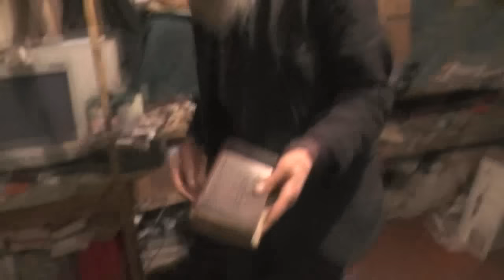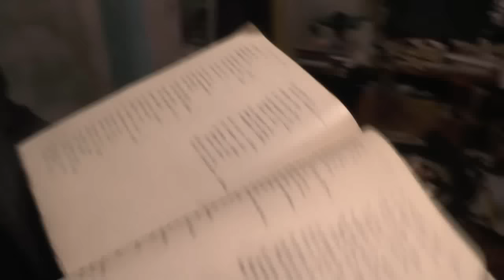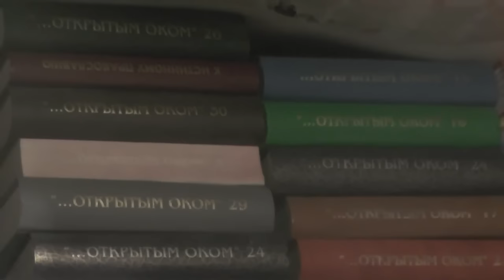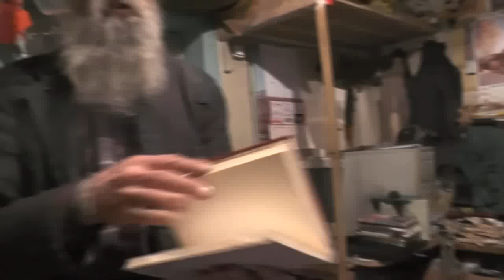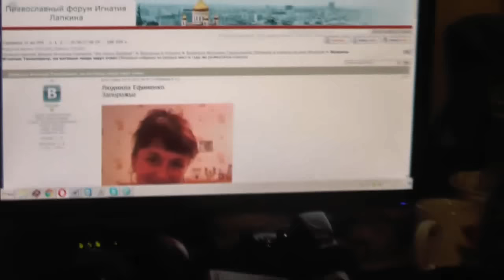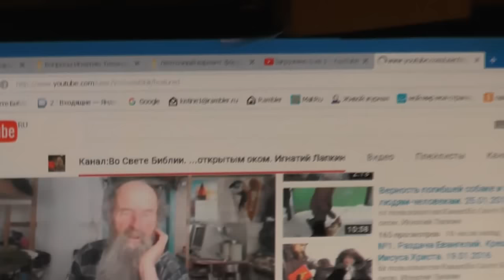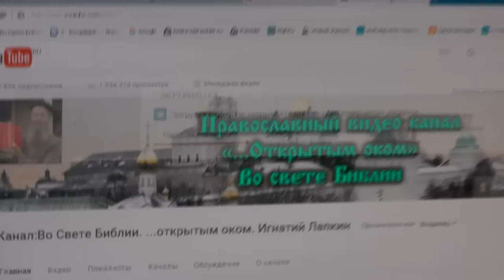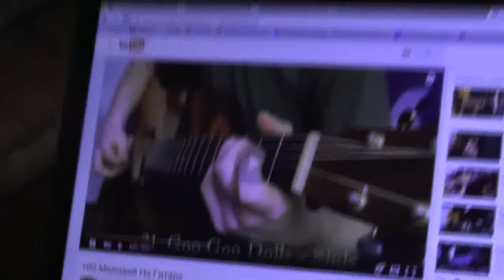Голуби в доме, где мы живём. Переплётное дело. 26. 01. 2016